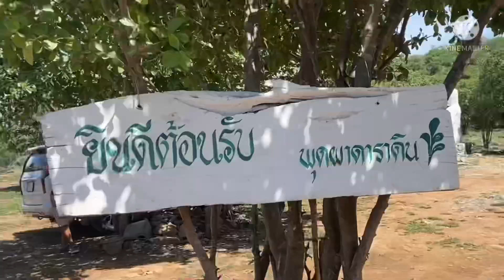ดอกกระเจียวบานที่เมืองอู่ทอง พร้อมชมลานพุดผาดาราดิน# สวยงามมหัศจรรย์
แหล่งท่องเที่ยวแห่งใหม่ในเมืองอู่ทอง สุพรรณบุรี เป็นความมหัศจรรย์ที่สรรสร้างจากธรรมชาติคือลานหินสวยงามท่ามกลางต้นพุดผาดาราดิน และที่สำคัญมีดอกกระเจียวขึ้นบริเวณนี้กำลังบานสะพรั่งรอการชม